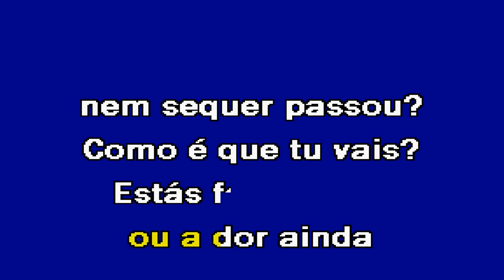COMO É QUE TU VAIS Tony Carreira Karaoke